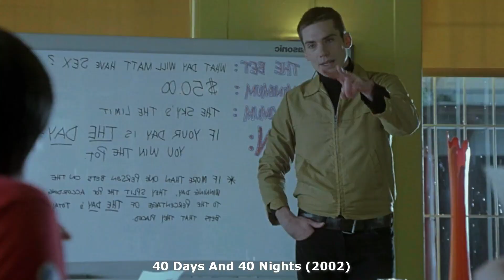40 Days and 40 Nights _ Full Movie In Hindi _ Hollywood Movie Explanation In Hindi 2024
40 Days and 40 Nights _ Full Movie In Hindi _ Hollywood Movie Explanation In Hindi @ottbank